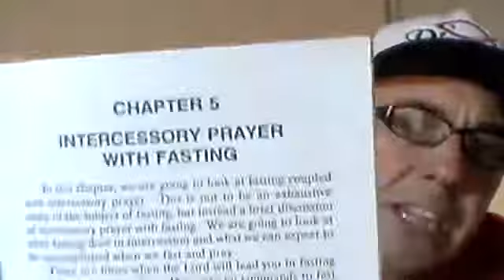INTERCESSORY PRAYER WITH FASTING NARRATED BY TY GUTIERREZ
CALIFORNIA DELIVERANCE CENTER
DELIVERANCE SCHOOL